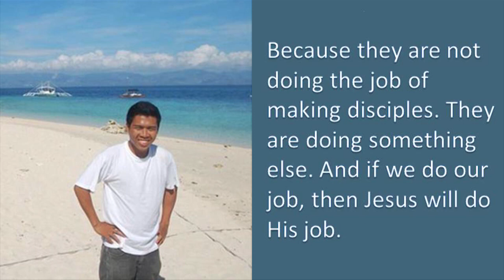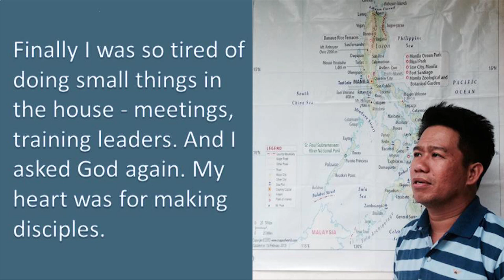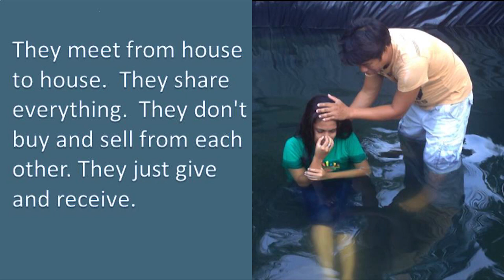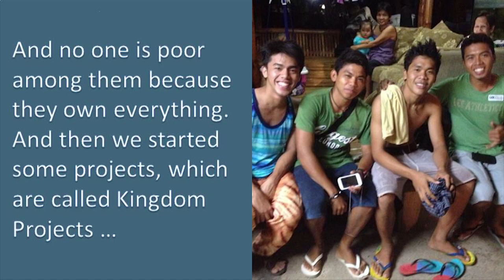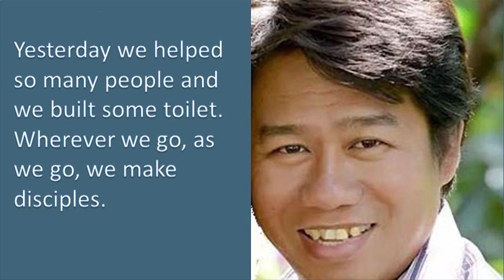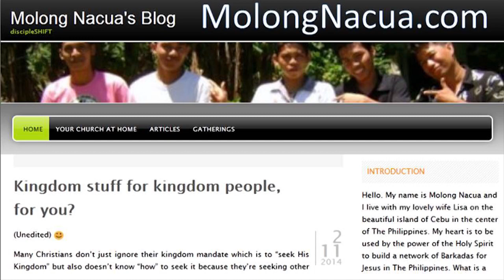Church Planter Sees Acts Style Revival in Philippines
Molong Nacua is living out a life that many of us assume died out with the book of Acts.